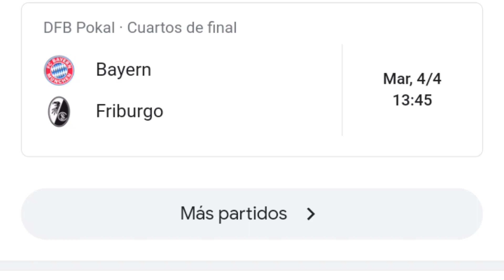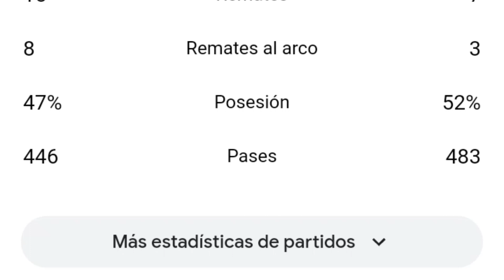Bayern Munich vs Dortmund 4-2 resumen y goles del partido completo /Bundesliga 2023